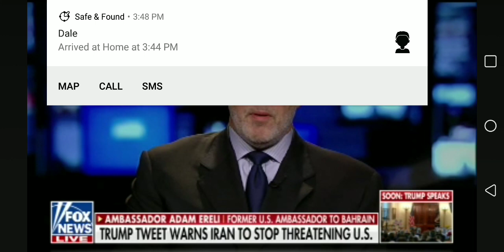White House May Take Away Security Clearance From Brennan, Comey, Rice & McCabe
White House Press Secretary Sarah Huckabee Sanders announced at Monday’s press briefing that President Donald Trump is reviewing the process to revoke the security clearances of several Deep State critics for abusing their post-government retention of security clearances by lying about Trump and Russia, as well as politicizing and monetizing their security clearances.

The issue was brought up earlier Monday by Sen. Rand Paul (R-KY) who said he would be meeting with Trump about revoking the security clearance of John Brennan, reported TGP’s Cassandra Fairbanks.

Sanders named former Obama CIA Director John Brennan, former G.W. Bush CIA Director Michael Hayden, former Obama National Security Adviser Susan Rice, fired FBI Director James Comey, fired Deputy FBI Director Andrew McCabe and former Obama Director of National Intelligence James Clapper.

When asked if the security clearances for former President Barack Obama and former Vice President Joe Biden were under review Sanders said, no.

Sanders issued the statement in response to a question by Newsmax reporter John Gizzi.

NBC’s Ken Dilanian makes Sanders’ point about monetizing security clearances, “Security clearances are a valuable commodity. By making this threat, @realDonaldTrump is seeking to levy a financial penalty on @JohnBrennan and Clapper. There are also public policy reasons that former intel leaders remain cleared–so they can help their successors.”